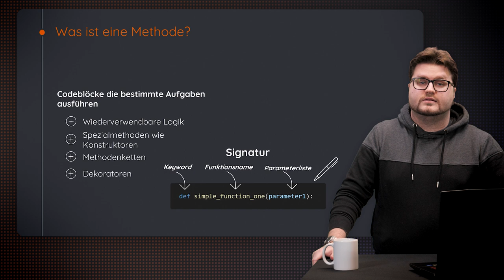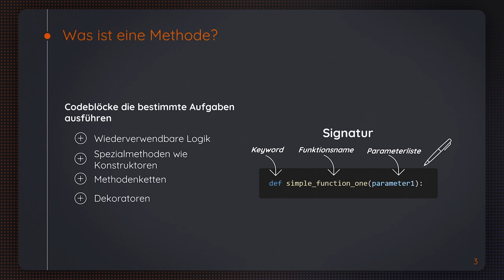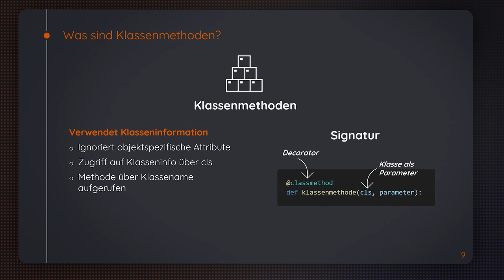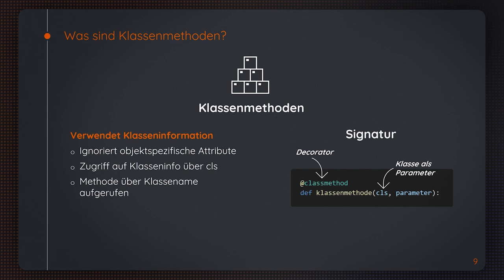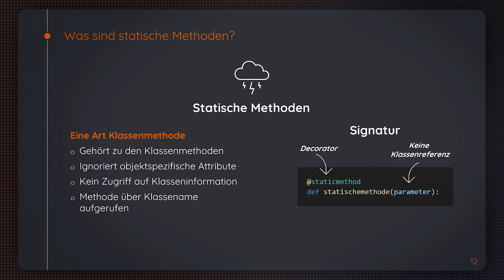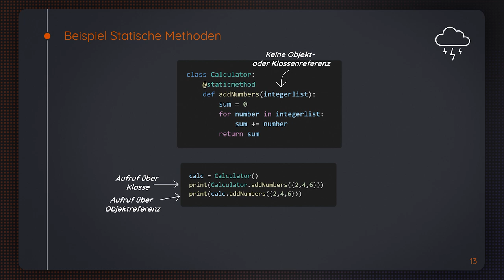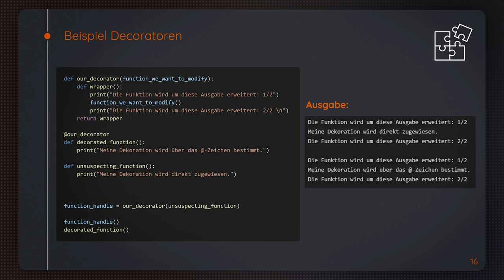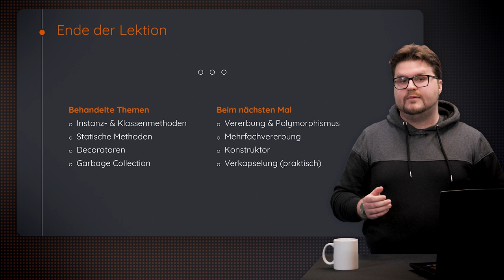Lektion 3: OOP in Python - Methoden | iMooX.at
Dies ist ein Video des Kurses "Programmieren lernen mit Python: Objektorientierte Programmierung"

Programmieren lernen mit Python: Objektorientierte Programmierung ist ein kostenloser Kurs im MOOC (Massive Open Online Course) Format für Schüler:innen, Studierende, Lehrende und alle, die sich mit dem Thema der objektorientierten Programmierung(OOP) beschäftigen wollen. Der Kurs liefert einen Überblick über einige Konzepte die in der objektorientierten Programmierung Verwendung finden. In diesem Kurs werden Codebeispiele in der Programmiersprache Python gezeigt, um zu veranschaulichen, wie die vorgestellten Konzepte umgesetzt werden können.